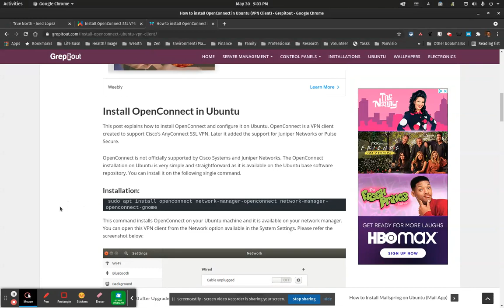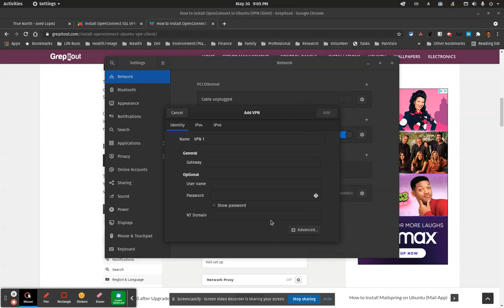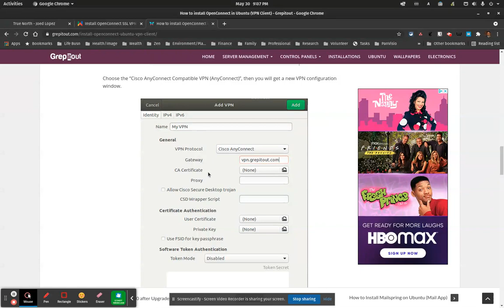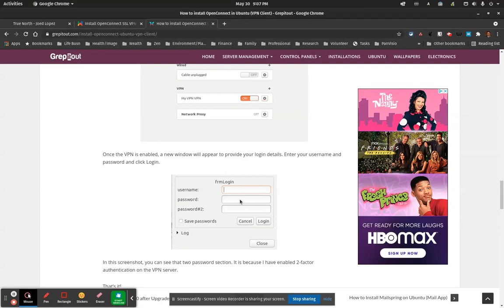How to Configure Cisco AnyConnect on Gnome and PopOS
Hi, Prof here with a ranty how to video. This covers how to setup Cisco Anyconnect VPN on Gnome/PopOS

In a terminal, punch in the following commands:
sudo apt install openconnect network-manager-openconnect network-manager-openconnect-gnome

Press y to confirm.

The connection between openconnect and cisco anyconnect? Pfft I don't know. No explanation that I found, and no documentation that was easily found but who cares? It works...moving on.

Then restart your machine. Didn't see this part until waaay later. So, save yourself the headache of learning the hard way that a restart is required.

From there, just go to your network settings to add vpn, click on the CISCO Anyconnect compatible vpn configuration to setup.

And click add. yeah, that easy.

When you select the toggle button on in gnome, you instantly get a pop up to sign in w/ your username credentials (not full email, just username), password, and your 2 Factor Authentication key which they stupidly call "password" again. Usually, it will be a series of numbers that refreshes from the 2FA app that your job got you set up with...if not, call your IT people to get that setup because if you don't have that - you aint vpn'ing to N-E-thang.

Once you do, you can easily
Source: